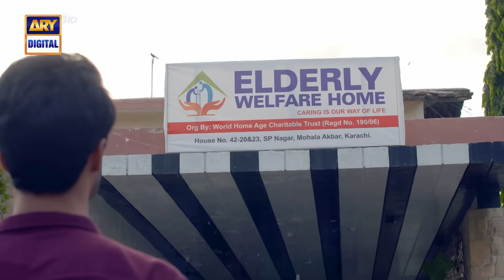Baby Baji Episode 61 | Javeria Saud | Sunita Marshal | Tonight at 7:00 PM | ARY Digital Drama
Baby Baji Episode 61 | Promo | 26th July 2023 | Javeria Saud | Sunita Marshal | ARY Digital Drama

Cast:
Samina Ahmed
Munawer Saeed
Saud Qasmi
Javeria Saud
Hassan Ahmed
Sunita Marshal
Junaid Jamshed
Tuba Anwar
Fazal Hussain
Aina Asif
Faiza Khan.